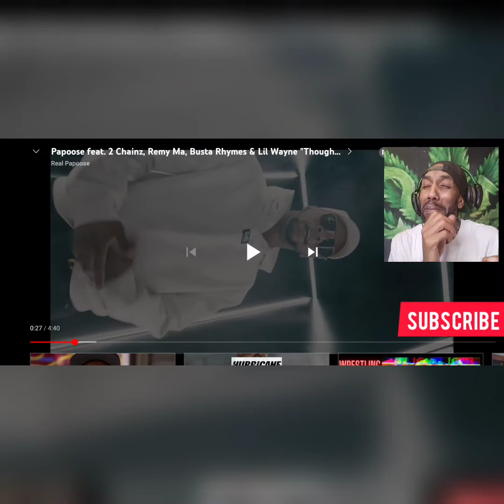Papoose ft. 2 Chainz, Remy Ma, Busta Rhymes & Lil Wayne - Thought I Was Gonna Stop Remix